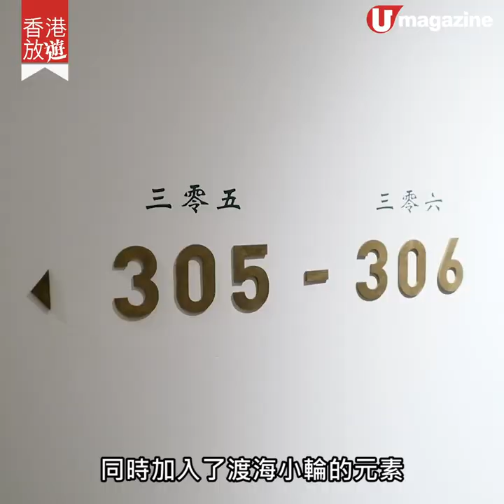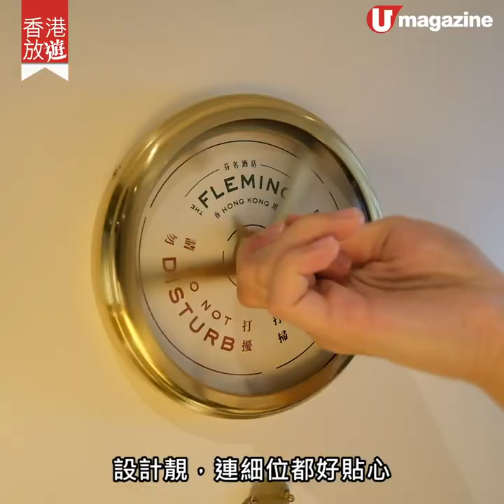【Staycation推介】平住本地復古酒店 最平1千包Gift Set、餐飲優惠 |U Magazine生活頻道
Staycation 唔一定要住 5 星名牌酒店，其實香港都又唔少抵住的型格酒店。好似灣仔這間酒店就以港式懷舊為靈感，加入了好多渡海小輪的元素。等疫情放缓，住返晚影影相都夠過癮。

【INFO】
芬名酒店 The Fleming
地址：香港灣仔菲林明道 41 號
房價：於10月31日前預約及入住，輸入「WEEKDAY」優惠碼可最平 999港元入住 Small 房型，優惠已包含 Gift Set、Late check out 及 200 港元餐飲voucher；周末入住，輸入「WEEKEND」優惠碼可最平 2,000 港元入住 Small 房型，優惠已包含 Gift Set、Late check out 及 800 港元餐飲 voucher
全方位緊貼《U Magazine》社交平台